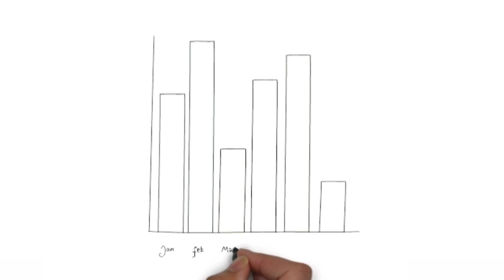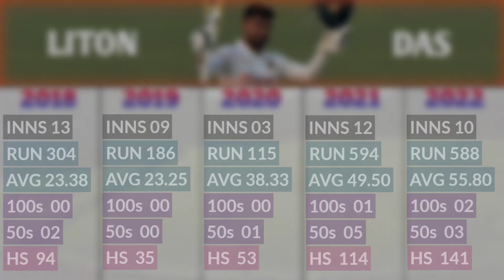টেস্ট ক্রিকেটে রাজকীয় লিটন | লিটন দাসের গত পাঁচ বছরের পরিসংখ্যান | Liton Das Stats (2018-2022)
I am the cretor of that animation and audio. But I use some images.

latest update bd
latest news
khelar khobor
cricket news
cricket news bengali today
bd cricket
cricket news bangladesh today
বাংলাদেশ ক্রিকেট
বাংলাদেশ ক্রিকেট টিম
খেলার খবর
ক্রিকেট নিউজ
smd sports show